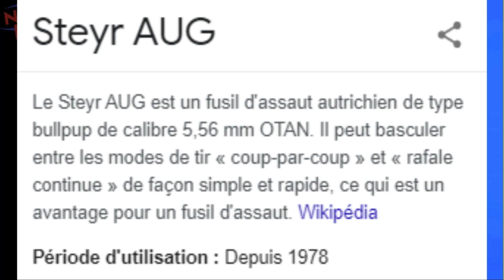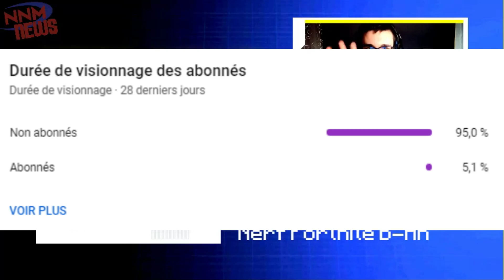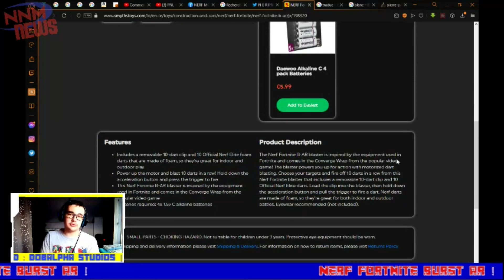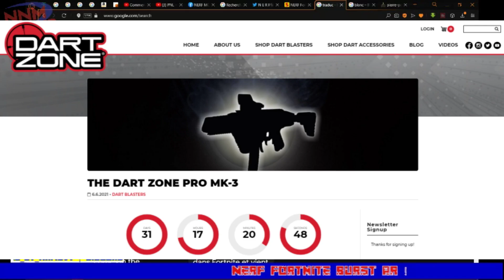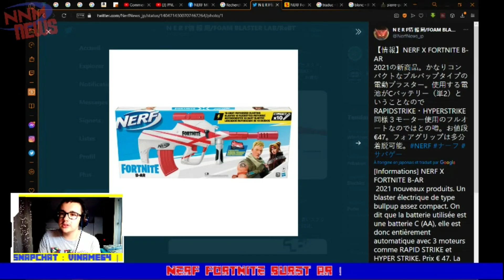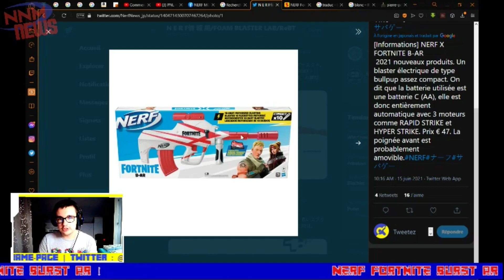Nerf Fortnite B-AR ! Un Vrai Steyr AUG ! RAFALE ??! | NNM News #22 - Blaster Zone